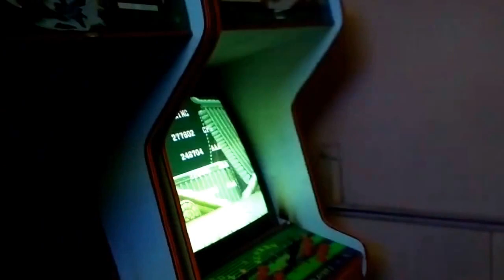Atericiler Yine GÖREV Başında STAR ATERİ SALONU 2013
Videomu Beğendiyseniz!

İyi Seyirler.

Хорошие круизы.

NİCE PAYLAŞIMLARA

Good Cruises.

APPLICANCE SHARE

ARAP

rihlat jayidatin.
hisat altatbiq